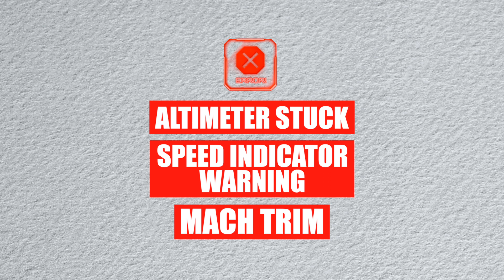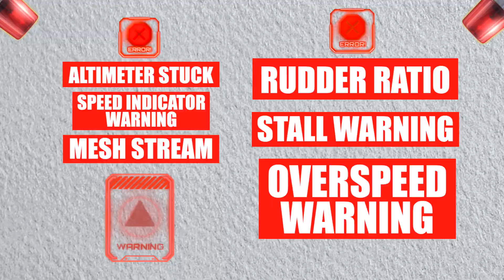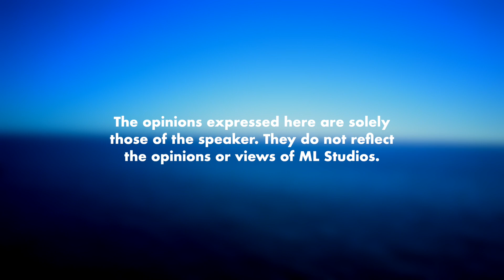Flight Terhempas Sebab Pita Pelekat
Aduh dia tertutup censor ke macam mana?